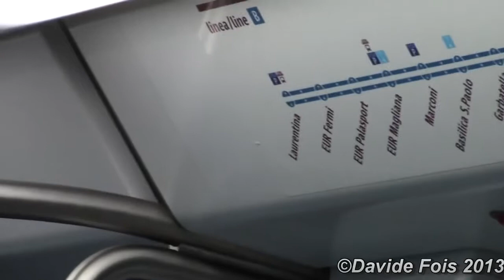Rome Metro B direction Laurentina